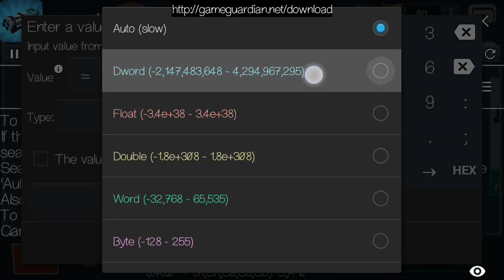Unlock every gun in blitz brigade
Through this you can buy the pencil pusher and many guns...